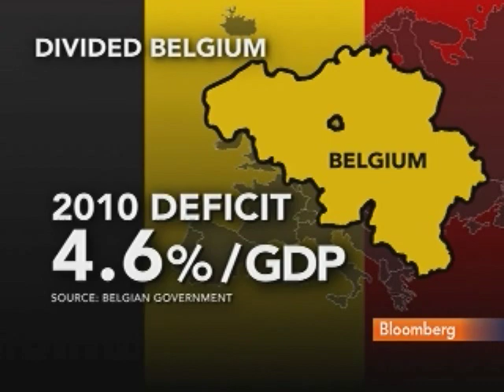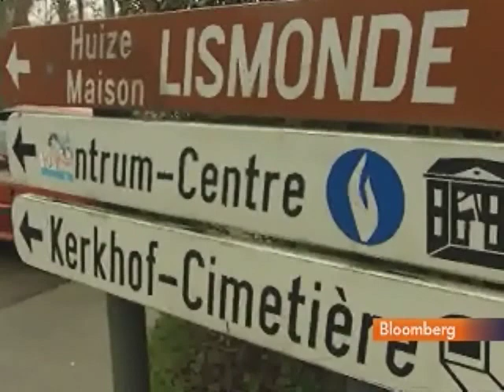Belgian King Asks Politicians to Step Up Coalition Talks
Jan. 12 (Bloomberg) -- Bloomberg's Nicole Itano reports on the Belgian king's decision to retain Johan Vande Lanotte as the mediator in government coalition talks after 212 days of deadlock.